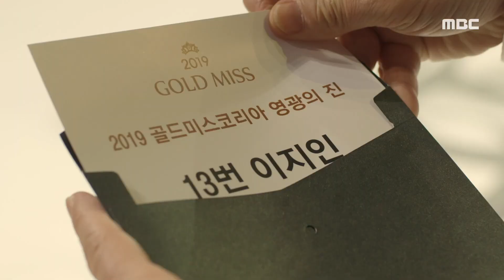[Never twice] ep12, 1st Announcement, 두 번은 없다 20191116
1st Announcement
★★★More “Never twice” clips are available★★★